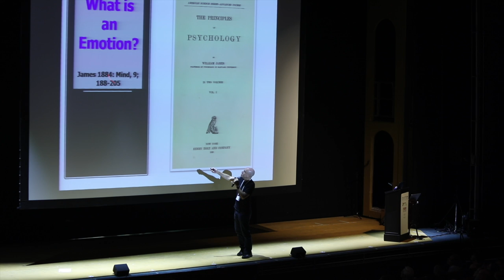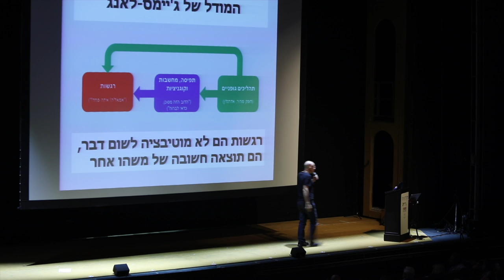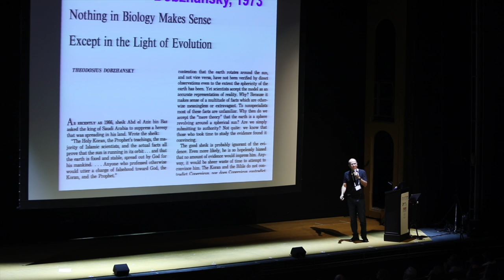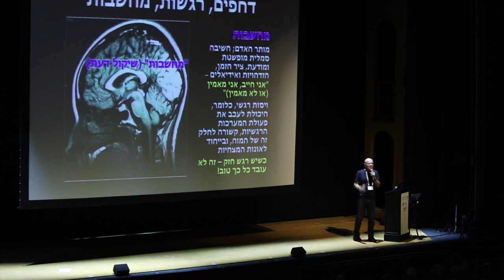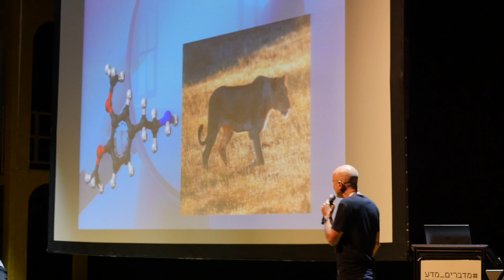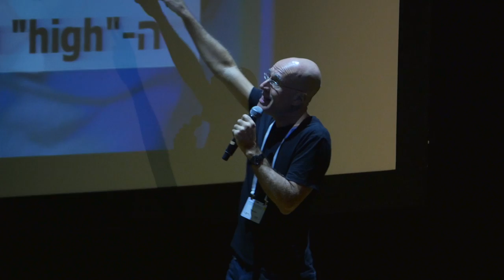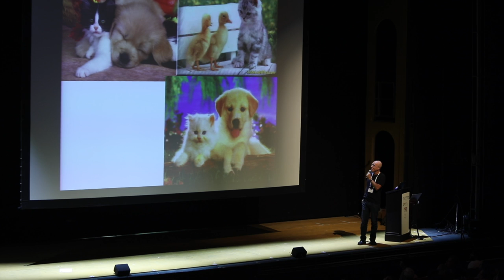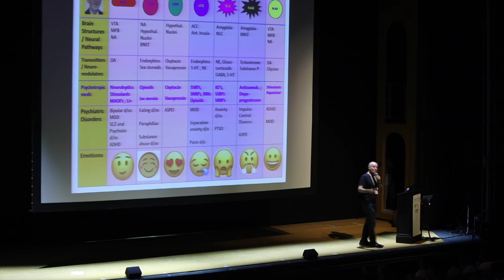כנס מדברים מדע 2019: על הביולוגיה של אושר ואהבה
פרופ' יורם יובל, פסיכיאטר, חוקר מוח ומרצה, האגף לרפואת המוח הדסה עין כרם